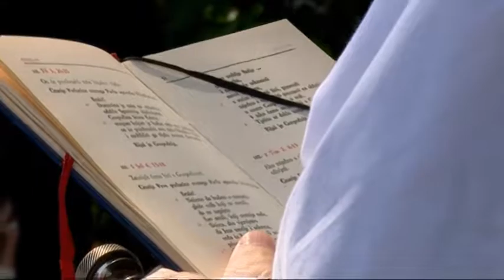SBTV - SB INFO - DAN DRŽAVNOSTI REPUBLIKE HRVATSKE - 25.06.2017.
U povodu današnjeg Dana hrvatske državnosti brojna su izaslanstva odala počast svim hrvatskim braniteljima poginulima u Domovinskom ratu i u borbi za samostalnu i neovisnu Domovinu, polaganjem vijenaca i molitvom pred središnjim križem na Gradskom groblju u Slavonskom Brodu. Vijence su položili čelnici Brodsko posavske županije i Grada Slavonskog Broda, predstavnici Udruga prizašlih iz Domovinskog rata, Policije, Hrvatske vojske i političkih stranaka

SB INFO | SUB-NED| 20:00 i 22:00